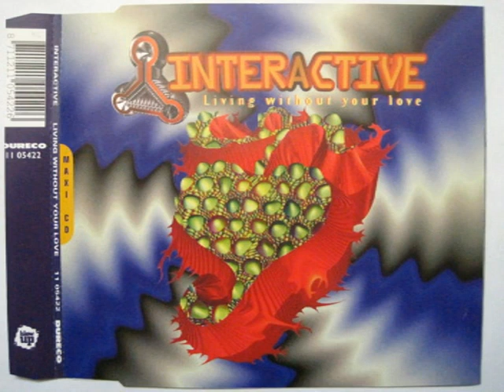Interactive - Living Without Your Love (Radio Version)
Label: Dureco – 11 05422, Blow Up – 11 05422
Format: CD, Maxi-Single
Country: Netherlands
Released: 1995
Genre: Electronic
Style: Euro House